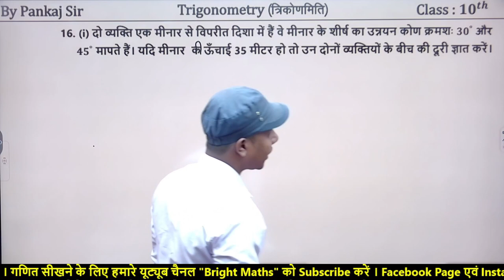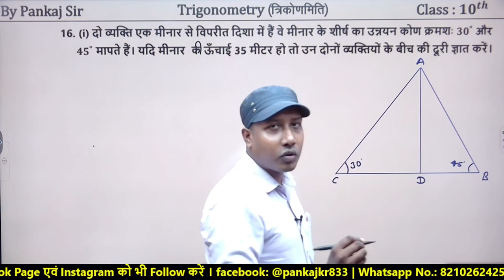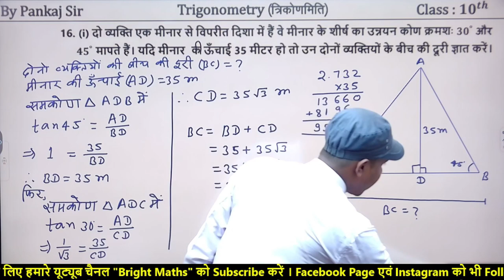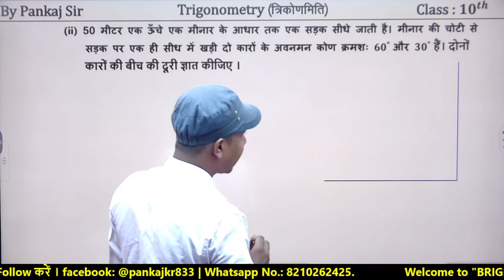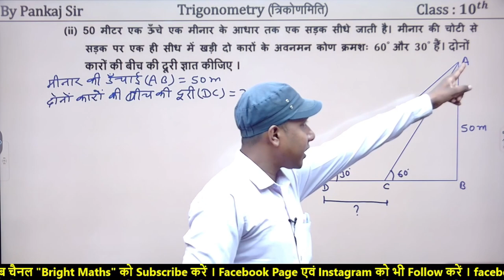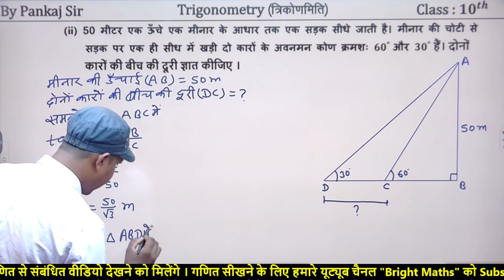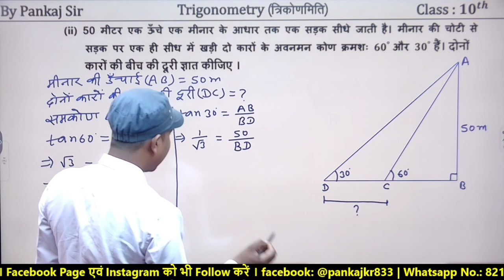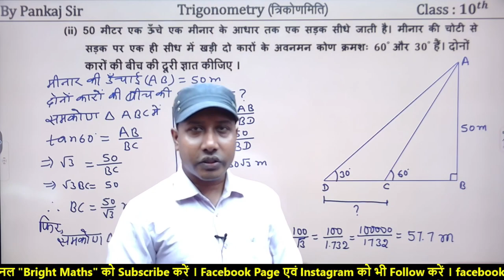HEIGHT & DISTANCE | मीनार एवं व्यक्ति वाला सवाल | अवनमन कोण एवं उन्नयन कोण | BRIGHT MATHS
HEIGHT & DISTANCE
मीनार एवं व्यक्ति वाला सवाल
अवनमन कोण एवं उन्नयन कोण
tower and person question
angle of depression and angle of elevation

Content Time
00:00  Intro

00:06  Q. 16. (i) दो व्यक्ति एक मीनार से विपरीत दिशा में हैं वे मीनार के शीर्ष का उन्नयन कोण क्रमशः 〖30〗^° और  〖45〗^° मापते हैं । यदि मीनार कि ऊँचाई 35 मीटर हो तो उन दोनों व्यक्तियों के बीच की दूरी ज्ञात कीजिए ।

            Q.16. (i) Two people are on opposite sides of a tower. They measure the angle of elevation of the top of the tower as 〖30〗^° and 〖45〗^° respectively.  If the height of the tower is 35 meters then find the distance between those two people.

07:44  Q. (ii) 50 मीटर एक ऊँचे  एक मीनार के आधार तक एक सड़क सीधे जाती है । मीनार कि चोटी से सड़क पर एक ही सीध  में खड़ी दो कारों के अवनमन कोण क्रमशः  〖60〗^° और  〖30〗^° हैं । दोनों कारों की बीच की दूरी ज्ञात कीजिए ।

                 (ii) A road leads straight to the base of a tower 50 meters high.  The angles of depression of two cars standing in the same line on the road from the top of the tower are 〖60〗^° and 〖30〗^° respectively.  Find the distance between the two cars.